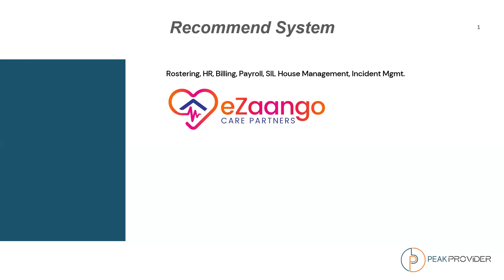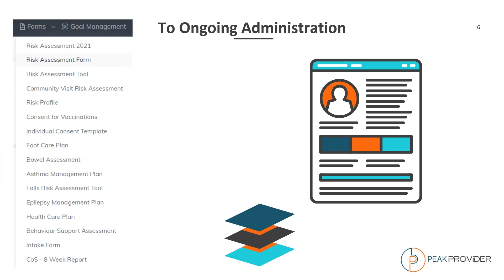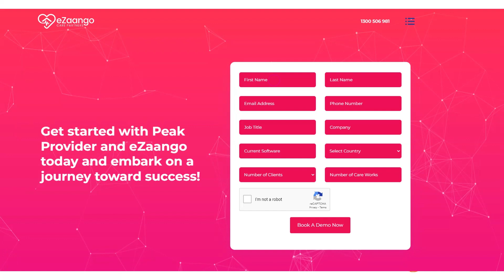Optimising Provider Referrals - Britt Palmer with Chris Hall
How much information should NDIS providers expect from Support Coordinators? In this episode we delve into the referral and intake process, to discover the sweet spot in terms of the amount of information that providers can ask of support coordinators.  We also discuss the no go zones, the "steps too far", and design an exciting vision for a three step process to make everyone lives' easier.

Britt Palmer is a wonderful Support Coordinator from JustCOS, who are an ethnically non-conflicted Support Coordination company on the Central Coast.